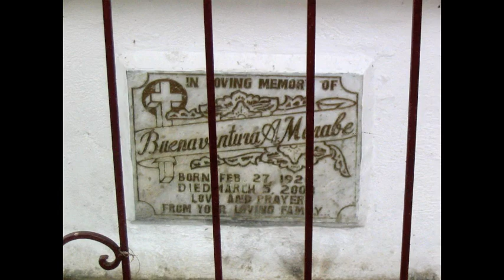In Memory of Our Father Buenabentura Apostol Marabe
Family of my father, In memory of Buenabentura Apostol Marabe. Inset is his favorite music Greenfields. I remember him singing this when I was a kid. bring back alot of memories...